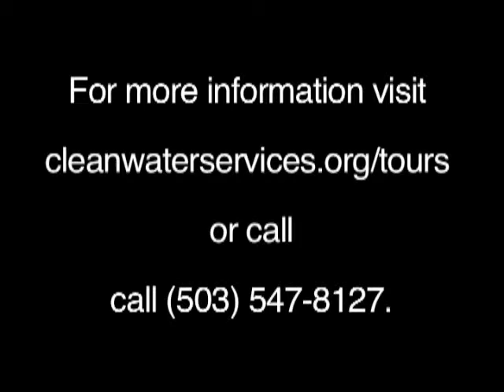Clean Water Services Wastewater Facility Tour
Get a behind-the-scenes look at how we clean wastewater to nearly drinking water quality.